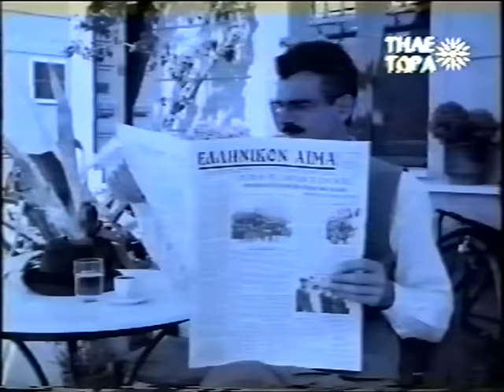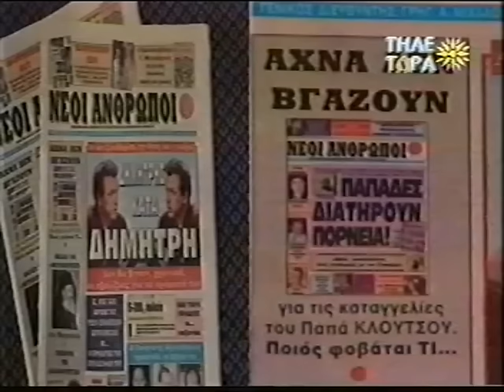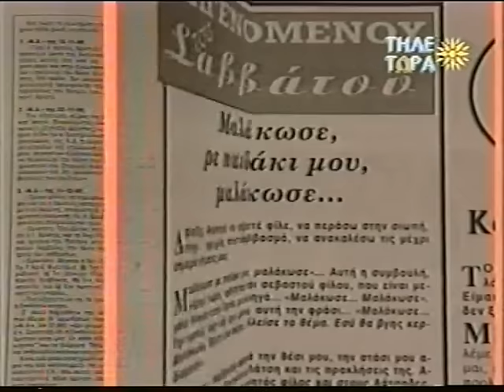ΣΤΥΛΙΑΝΟΣ ΠΑΤΤΑΚΟΣ 2